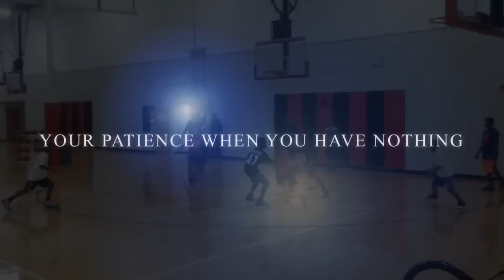Akin Athletics Point 3 Hoops Camp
March 9, 2014 Raleigh NC - Akin Athletics Point 3 Hoops Camp with Gilbert Abraham